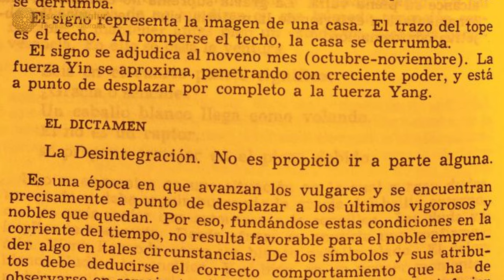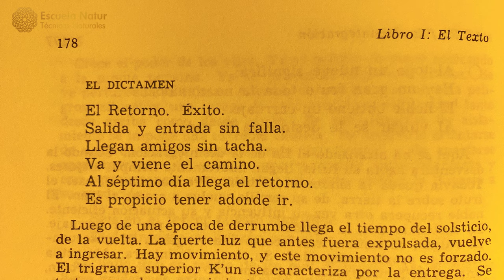29 FEBRERO y 1 MARZO 2024 ䷖䷗ Hexagrama 23 y Hexagrama 24. Iniciando un ciclo ☯ Influencias del día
Hexagrama 23 LA DESINTEGRACIÓN y HEXAGRAMA 24 EL RETORNO (EL NUEVO COMIENZO)